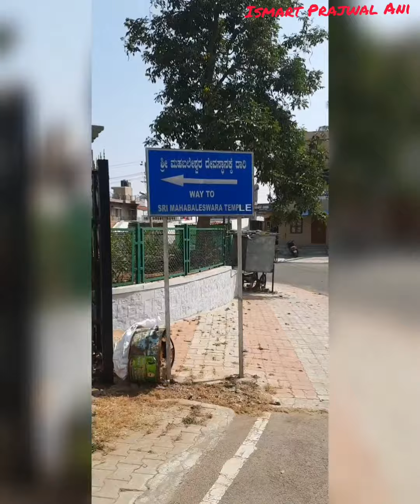ChamundiHill Sri Chamundeshwari Mahabaleshwara Lakshmi Narayanaswamy Nandi Temple Mahishasura Statue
YOUR QUARIES-
Background music

Credits:

General_One.mp3